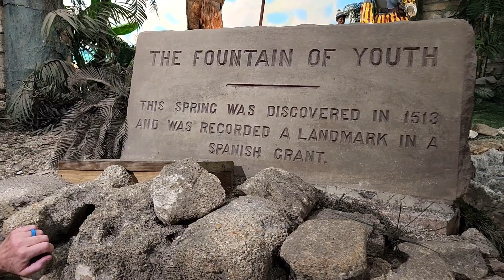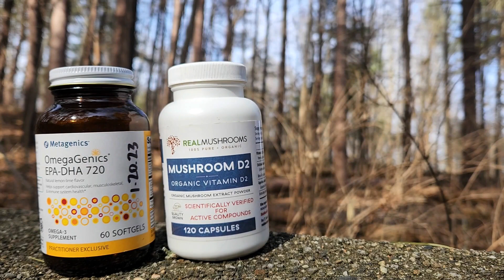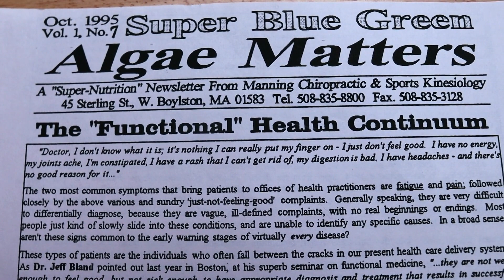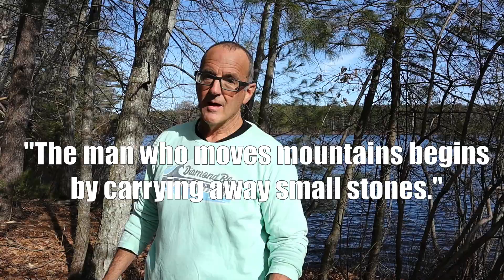Reduce your CANCER risk. SIMPLE... not EASY.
Vitamin D + Omega-3 + exercise = REDUCED cancer risk!
Chiropractor/Applied Kinesiologist, Dr. J reviews recent published study.